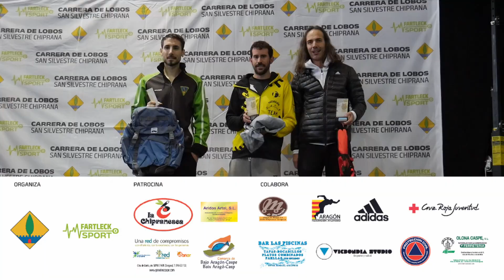RESUMEN | IX CARRERA de Lobos de Chiprana San Silvestre 26-12-22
🐺 IX CARRERA DE LOBOS 🐺 DE CHIPRANA SAN SILVESTRE 26 de diciembre de 2022✨

📆 Fecha: 26/12/2022
🚸Distancias: 6.5K / Andada / Escolares
📍Lugar: Chiprana (Zaragoza)

🔰Organiza: Fartleck Sport Eventos

💚Colabora: Ayuntamiento de Chiprana, Federación Aragonesa de Atletismo, La Chipranesa, Aridos Artal, Red de Compromisos, Comarca Bajo Aragón Caspe, Lo Monester, Adidas, Olona Caspe, Bar Las piscinas, Vicbondia Studio, Protección Civil y Cruz Roja Juventud

No te confíes, confía en Fartleck Sport ✅